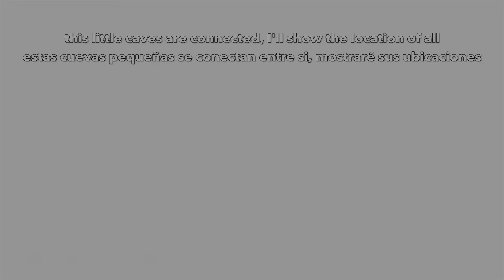Away: The Survival Series ,🏆: Cave Explorer